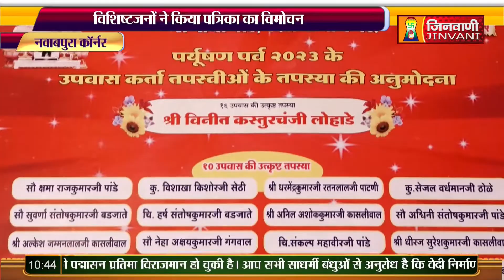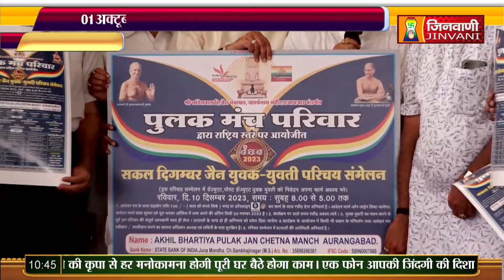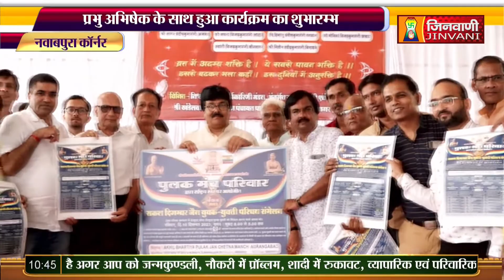PKG सामूहिक महाप्रसादी नवाबपुरा कॉर्नर, छ. संभाजीनगर, औरंगाबाद (महाराष्ट्र) A0010127